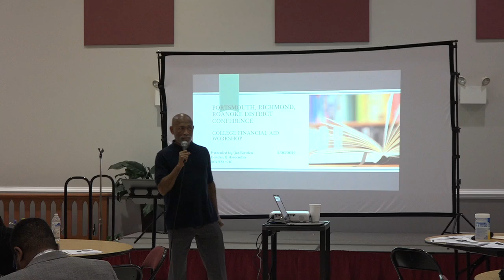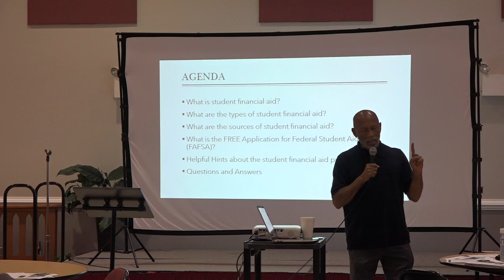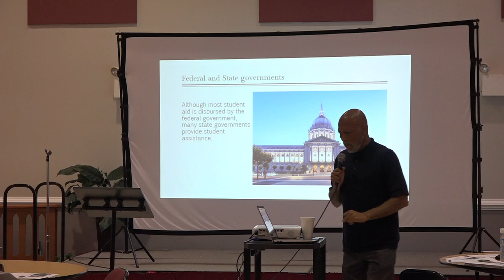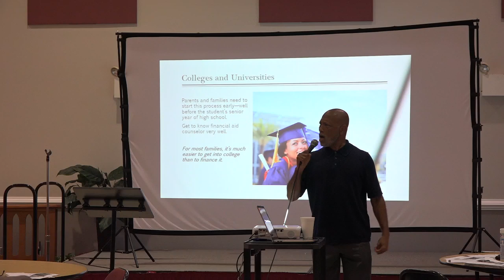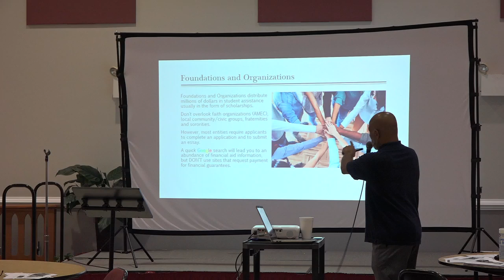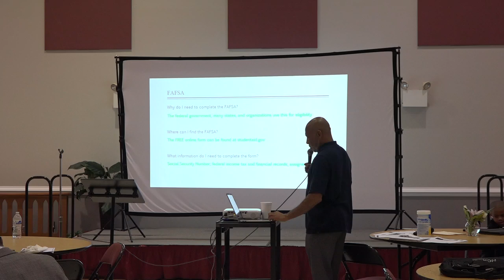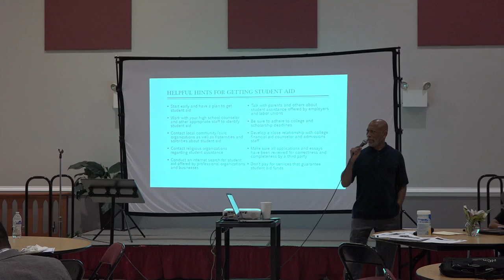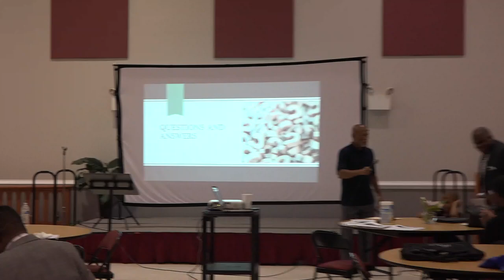PERSONAL FINANCIAL LITERACY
Presenters – Judge Randall & Dr. Zelda Johnson
Third Street Bethel AME Church – Richmond, Virginia